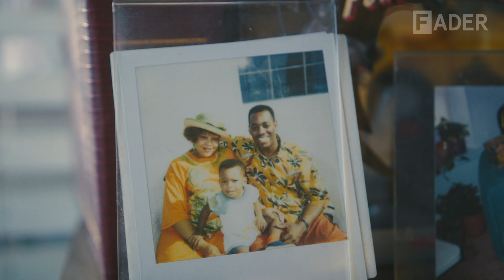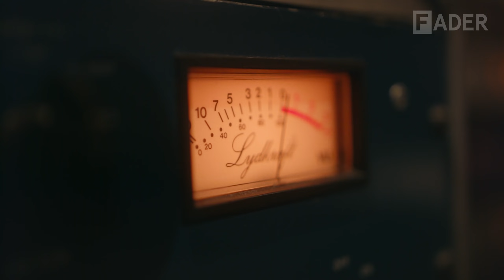Lexus and The FADER present 25/8: How Ant Clemons counts his blessings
Of course, if you’re going to go all in, you also need to give yourself the space to zone out. In our third episode of our new series created in partnership with Lexus, 25/8, Ant Clemons shows us how he navigates between the two, whether he’s in the studio treating every new song with the tender care of a first single, or letting his steam out in the boxing ring. Peep the full episode above, and head this way to learn more about the new Lexus IS — all in on the sport sedan.